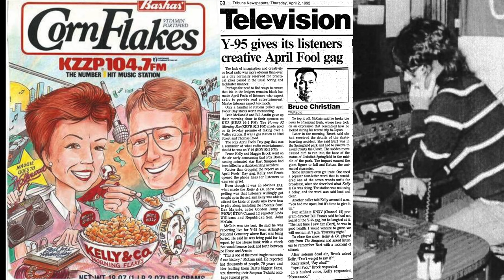Bruce Kelly talks Y95, Power 92, Boxing Michael Carbajal, Pranking with John McCain, and more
Arizona radio legend Bruce Kelly talks his journey with us!